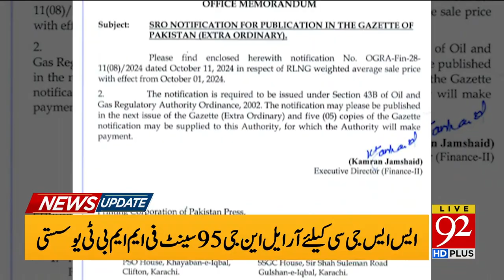92 News OGRA decreased LNG prices by 7 11%, notification issued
Price adjustments will take effect on October 1. The Oil and Gas Regulatory Authority (OGRA) announced on Friday that liquefied natural gas (LNG) prices will be reduced for October 2023.

According to the notification, prices have been cut by 6.62% for Sui Northern Gas Pipelines Limited (SNGPL) and 7.11% for Sui Southern Gas Company (SSGC).

In comparison to September, the new LNG price for SNGPL will be $12.46 per MMBtu, while SSGC will see a price of $12.94 per MMBtu.